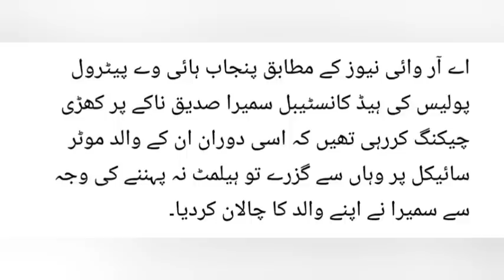Lady traffic police in Changa Manga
News from Khurram@Lady#traffic#police#Changa#Manga#